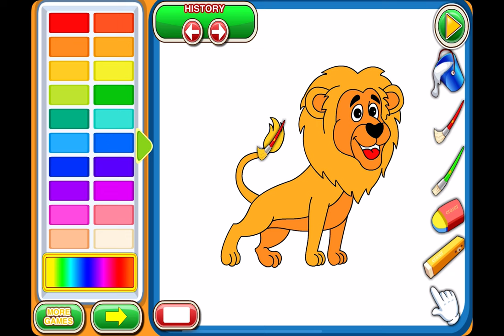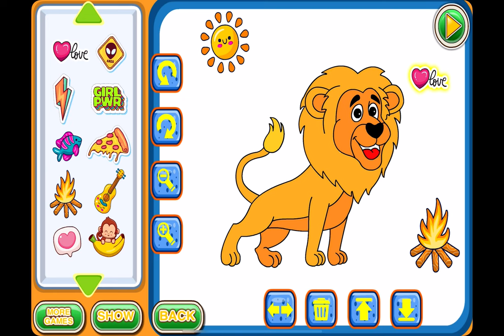My Coloring Book - Gameplay Walkthrough Part1 - Lion Coloring